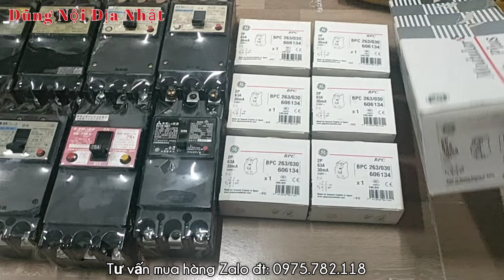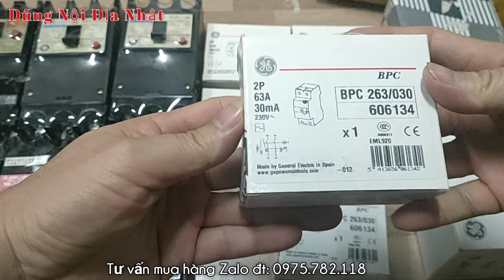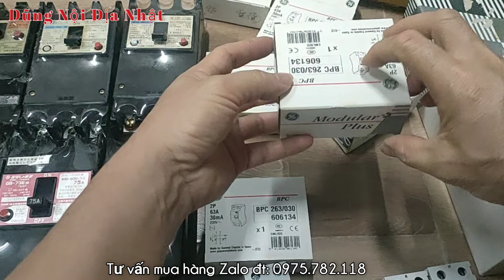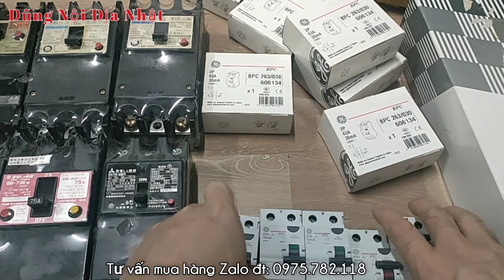Át Chống Giật Châu Âu 63A 1 Pha, Át 1 Pha Xác Lớn 50A, 60A, 75A, 100A Mới Về. Đt, Zalo 0975782118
Đừng Chủ Quan Với Hệ Thống Điện Nhà Bạn
- Át Tô Mát Chống Giật Hàng Bãi Xịn, Hàng tháo tủ, đã qua sử dụng.
- Giải Pháp Phòng Ngừa Cho Gia Đình Bạn Không Thể Bỏ Qua
- An Toàn Cho Các Thành Viên Trong GĐ
- Phòng Ngừa Rò Rỉ Điện, Điện Giật
💥💥💥Quyền lợi khách hàng:
- khi nhận hàng được xem hàng, đối chiếu với ảnh đã gửi xem có đúng hàng
- không, có bị vỡ không